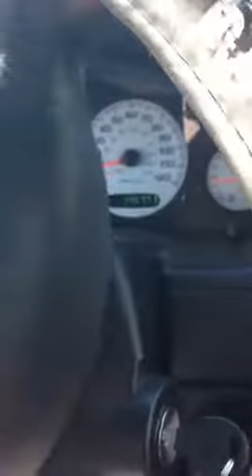Scotch Tape Windows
A car has all of its windows made out of tape!

Shepp in San Jose, California!